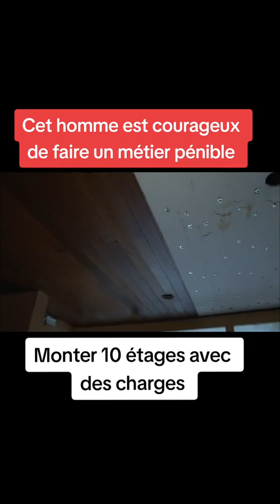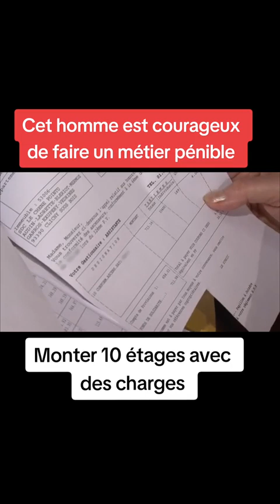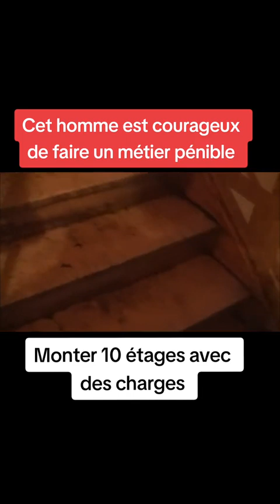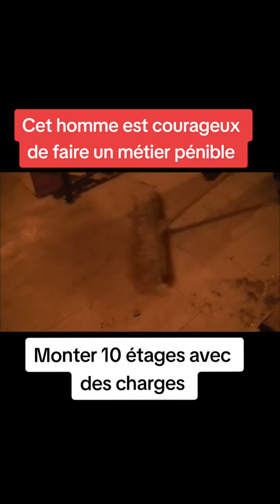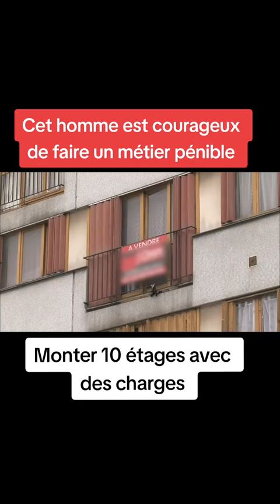UN METIER PENIBLE